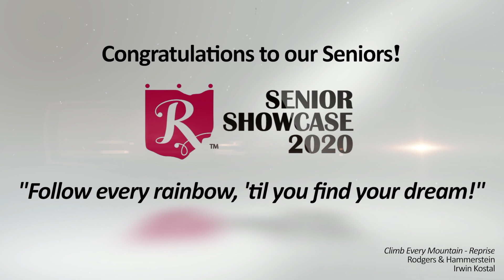ROYAL Senior Showcase 2020 Hope Wanamaker